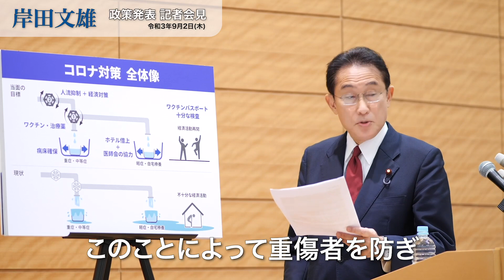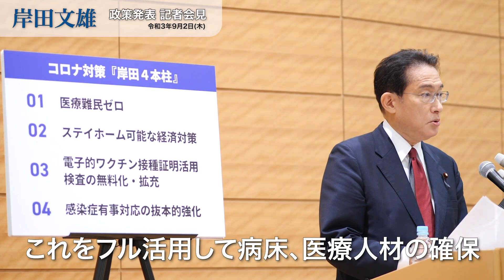【コロナ対策】政策発表会見ダイジェスト動画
9月2日10時から、政策発表の記者会見をさせていただきました。出馬表明の際に3つの政策をご説明させていただきましたが、今日は特にコロナ対策について、詳しい政策を発表しました。

今、国民の皆さんの中にはコロナ対策、説明が十分ではないのか、現状把握が楽観的すぎでは、といった声が多数あります。私はこうした声を踏まえて、2つの原則に基づき、対応していきたいと考えます。

1．国民の協力を得る。納得感ある説明
私は、政府の方針の内容、必要性、さらには決定に至るまでのプロセスまでも自ら丁寧に説明をしてまいります。

2．常に最悪の事態を想定した危機管理
ゴールや目標を明確にし、先手先手で徹底した対応をしていきます。コロナウイルスは変異のスピードは非常に早いため、ゼロにするのは難しいですが、当面は従来の医療体制で対応を可能なものとして、通常に近い社会経済活動を1日も早く取り戻すことを目標としていきたいと考えます。

要するにWithコロナ、コロナとの共存を目指す、ということです。ワクチン接種と治療薬の開発に取り組みます。11月中旬、希望者全員の接種を完了させます。治療薬は年内に開発を進めてまいります。それまでは徹底した人流抑制と、人流抑制に協力していただける経済対策に全力を尽くします。

こうした全体像に基づき、今、特に必要な点を「岸田4本柱」としてまとめました。

①医療難民ゼロ
②ステイホーム可能な経済対策
③電子的ワクチン接種証明の活用と検査の無料化・拡充
④感染症有事対応の抜本的強化

詳細は以下の資料をご覧ください。